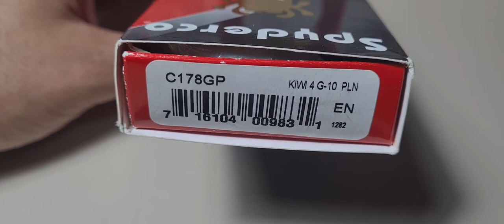🥝 c178 Lo Spyderco Kiwi e il suo lungo becco appuntito